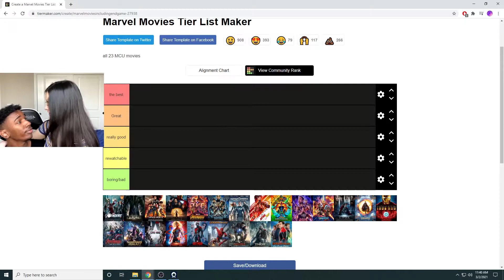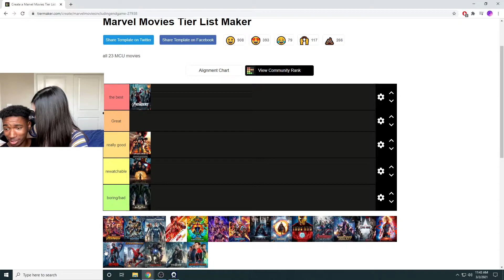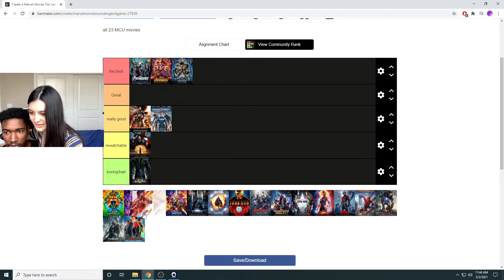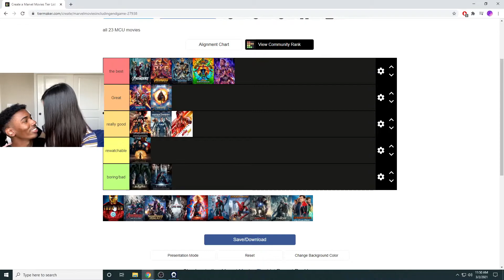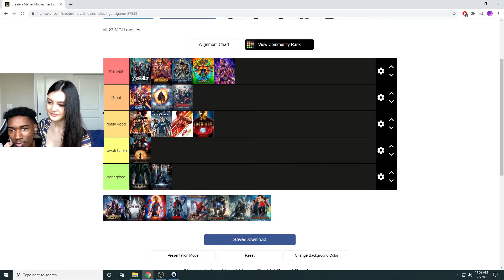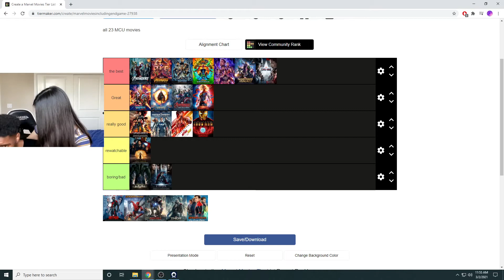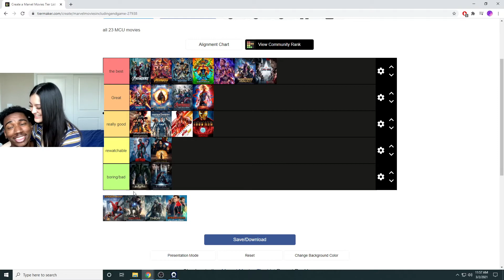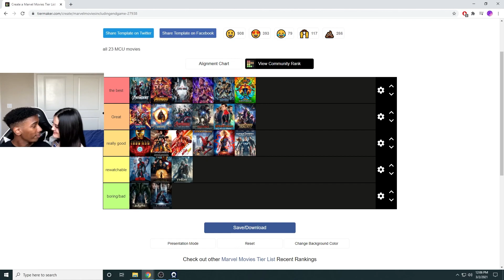MARVEL MCU TIER LIST (2021)